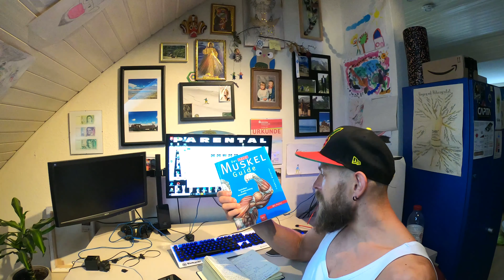Gym 5: Was geht beim Kreuzheben nach 9 Monaten?